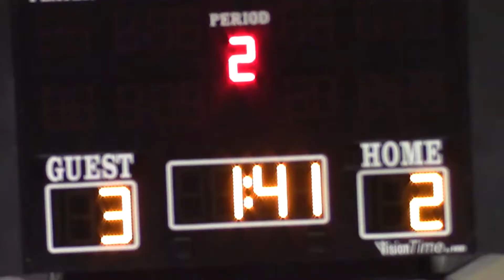WW Bantam 1 vs. Rockford 5-2 Loss Full Game 10/6/18